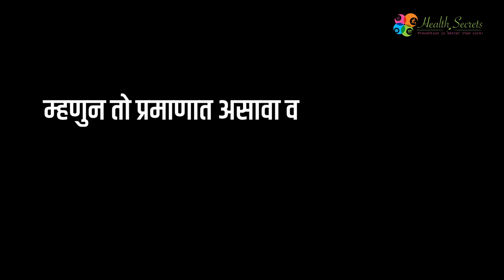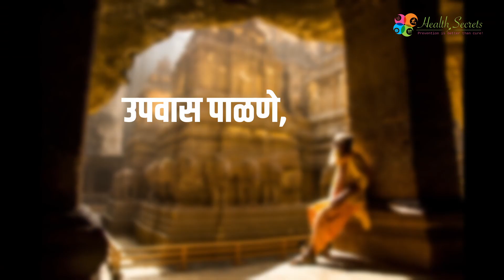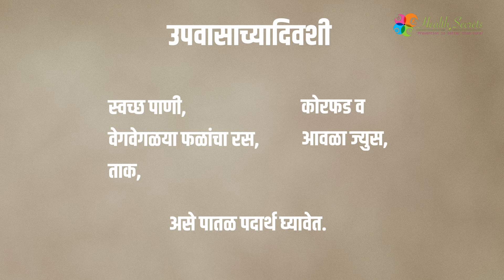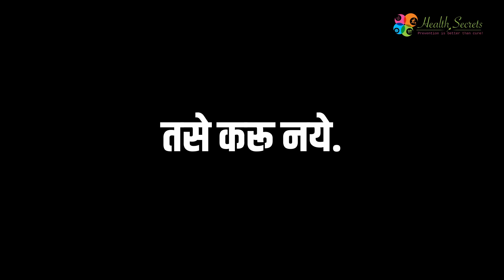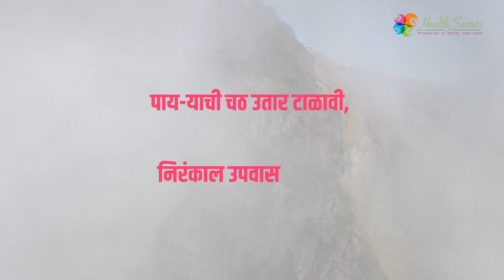भक्तिमार्गामुळे होणारे त्रास आणि काळजी | Devotional Path to Divine | Dr. Ravi Aher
"भक्ती मार्गामुळे होणारे त्रास व प्रतिबंधात्मक तत्वे"
Welcome to our insightful YouTube video on disease prevention through the trans formative journey of devotion. In this engaging and informative video, we delve into the powerful connection between following the path of devotion and maintaining optimal health.

🌿 Discover how embracing a lifestyle of devotion can bolster your immune system and promote overall well-being, safeguarding you from a myriad of diseases.

🧘‍♂️ Explore the intricate interplay between mind, body, and spirit, and how cultivating a sense of devotion can positively impact your mental and emotional health, ultimately contributing to disease prevention.

🥗 Learn about the practical steps you can take, such as mindful practices and dietary adjustments, that align with your devotion-based lifestyle to further fortify your body's defenses against illnesses.

🌞 Join us in uncovering the age-old wisdom that highlights the significance of devotion in fostering resilience and inner harmony, thereby enhancing your body's ability to ward off potential health challenges.

📈 Our dedicated experts will guide you through evidence-based insights and real-life examples, illustrating the tangible benefits of integrating devotion into your daily routine for disease prevention.

🔗 Don't miss this opportunity to deepen your understanding of the profound connection between devotion and disease prevention. Let's embark on this trans formative journey together towards a healthier, more fulfilling life.